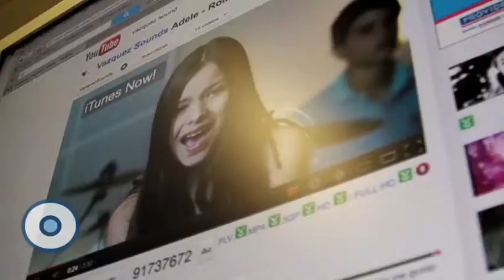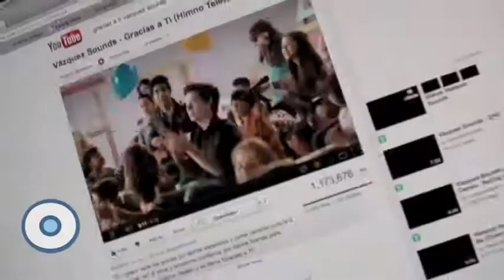Reporte Indigo (edición 147): Gracias a ti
Más allá de los mitos y realidades que existen alrededor del Teletón, hay un dato cierto, son miles los niños rehabilitados a lo largo de los 15 años de vida de este evento anual, abanderado por Televisa.